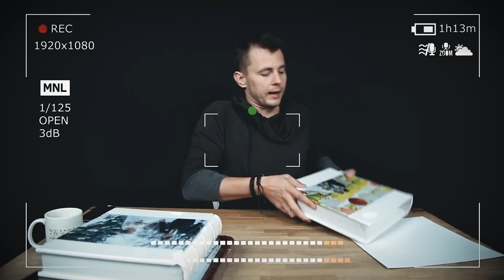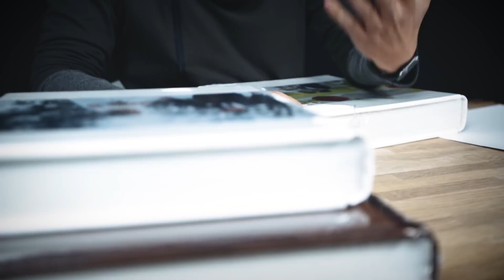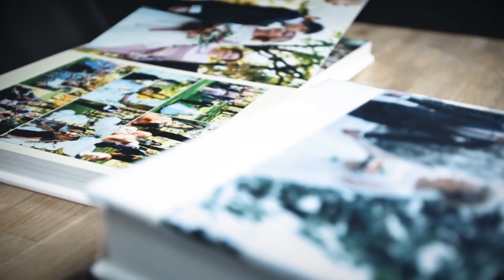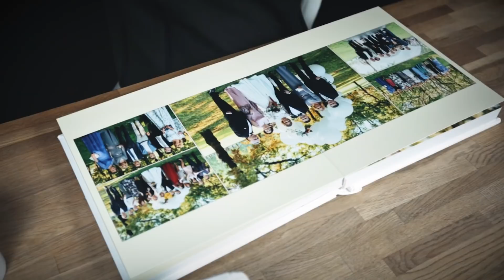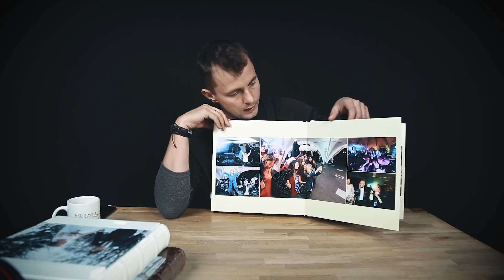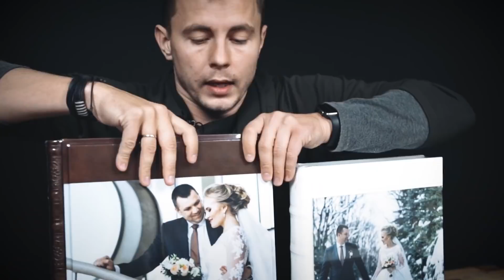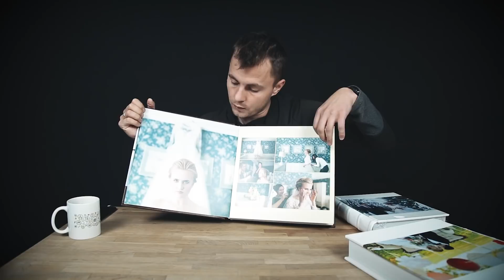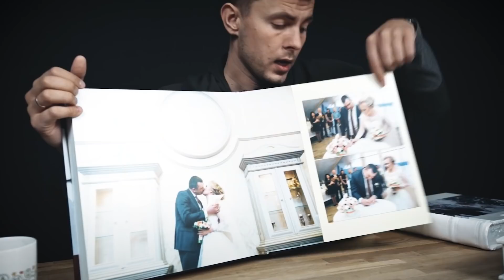Зачем Фотографу делать Фотокниги? Распаковка готовых Фотокниг. Как продавать фото дорого?